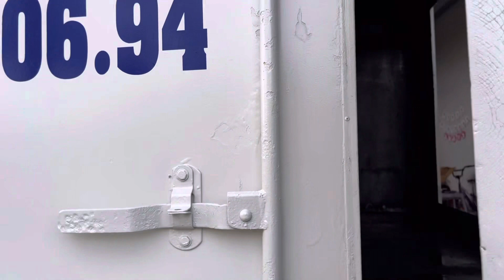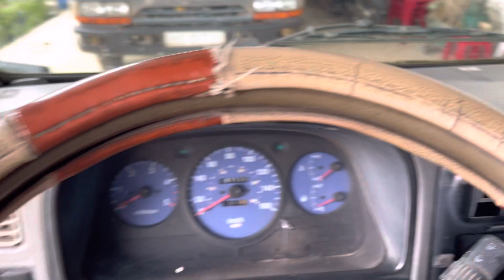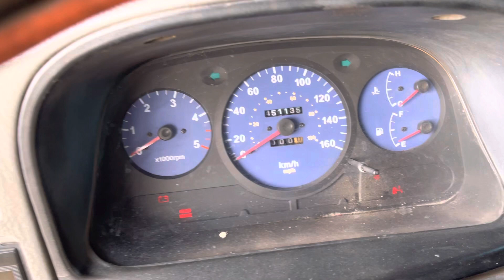Xe Kia K2700 Đời 2005 Tải 1T25 Xuống Đủ Tải Còn 1T Giá Chỉ 92 Triệu. Xe Kia Đời Tháp Giá Rê. Xe Kia.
Xe kia k2700 đời 2005 xe cực đẹp giá lại rẻ cho mọi nhà mọi người .
Hotline ☎️☎️ 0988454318 TÒNG AN PHÁT#
Zalo ☎️☎️ 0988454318 # TÒNG AN PHÁT#